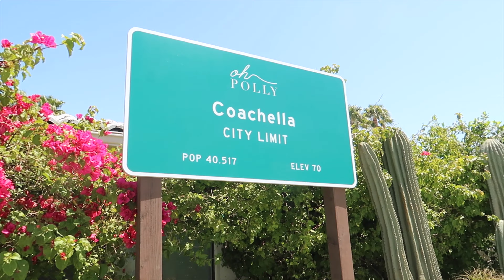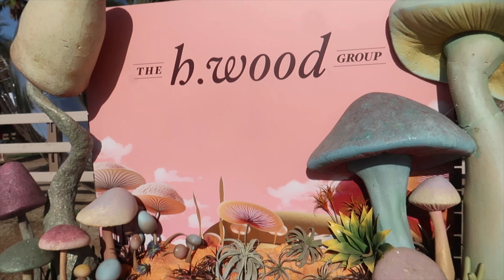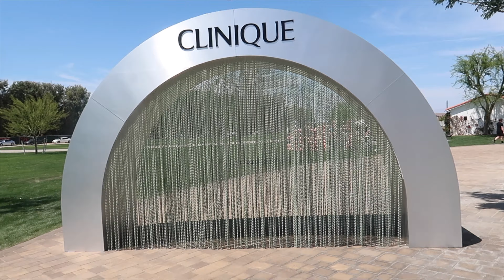COACHELLA VLOG! Hotel Room Tour, GRWM, REVOLVE festival & Seeing Frank Ocean!